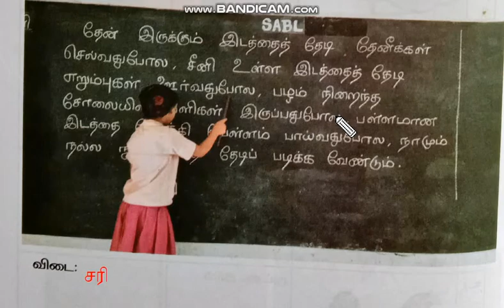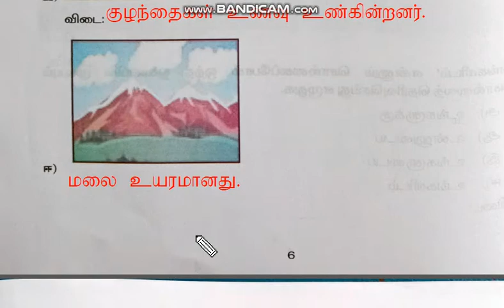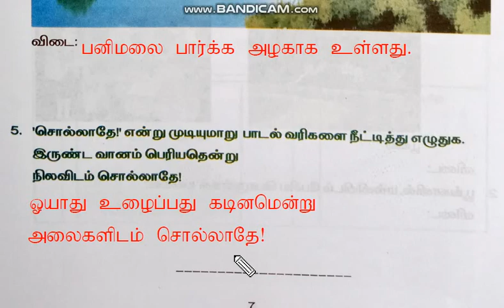வகுப்பு 2 - தமிழ் - பயிற்சித்தாள் - 2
தமிழ் பயிற்சிப்புத்தகத்தில் உள்ள பயிற்சித்தாள் 2 விடைகளுடன் .